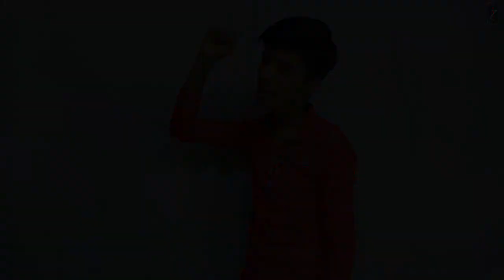ALI ALI MOLA | New Manqabat 2020 Recited By Zaghem Ali | 13 Rajab Special Qasida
ALI ALI MOLA | New Manqabat 2020 Recited By Zaghem Ali | 13 Rajjab Special Qasida